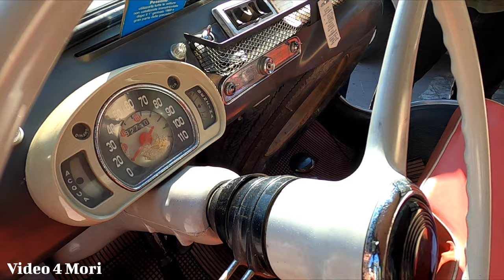RADUNO AUTO STORICHE MEMORIAL GIANCARLO VACCA ~ Nuoro 23 Aprile 2023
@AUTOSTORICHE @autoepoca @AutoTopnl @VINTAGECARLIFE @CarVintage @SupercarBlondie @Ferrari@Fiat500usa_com